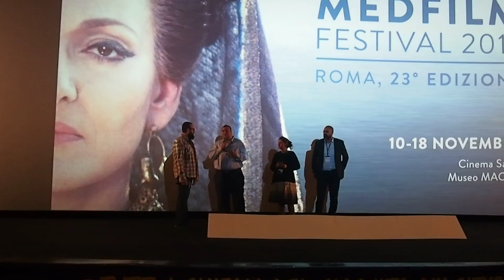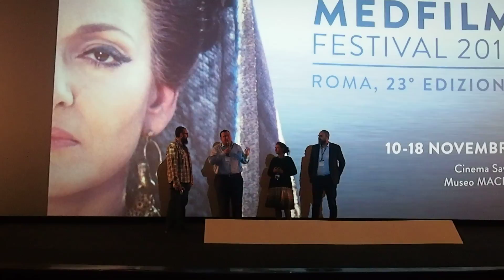MEDFILMFESTIVAL 2017 #5.4